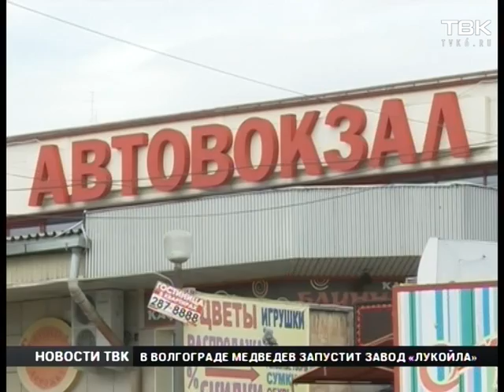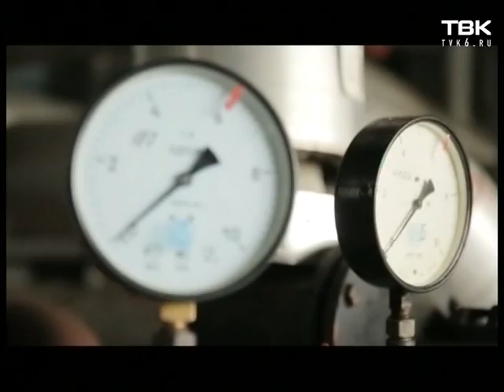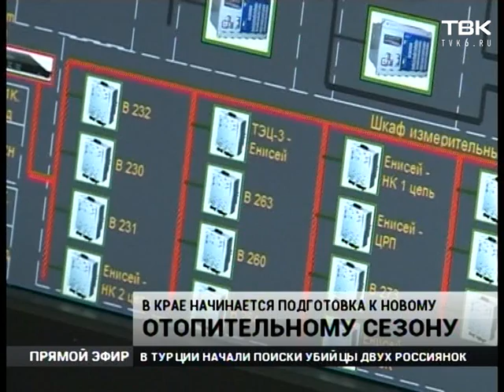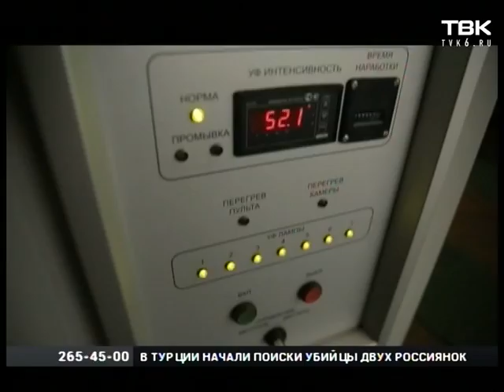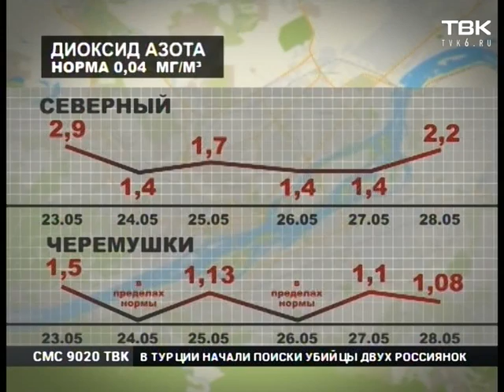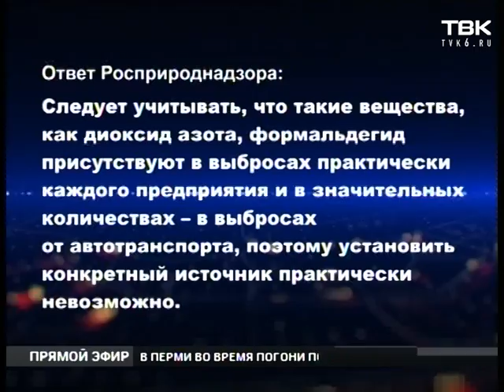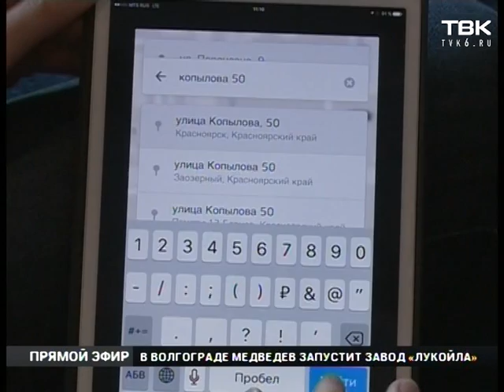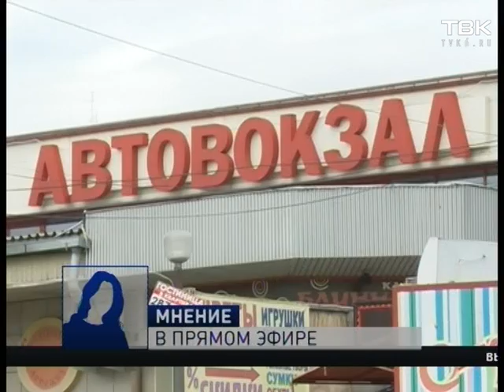Полный выпуск Новостей 31 мая 2016 года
Важная информация для водителей. Во сколько и где завтра перекроют движение из-за детского карнавала.
Бизнес в стиле 90-х. Полицейские задержали рэкетиров, которые требовали с уличных торговцев по 10 тысяч рублей.
Единственному хосписному отделению в Красноярске требуется помощь.
Половина молочной продукции в Красноярске - подделка. Новые результаты исследования Центра стандартизации.